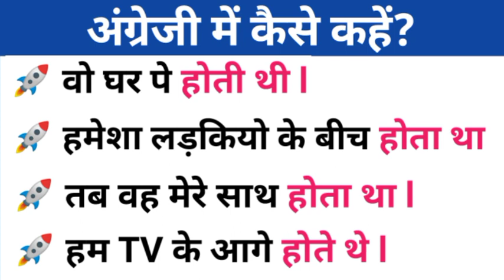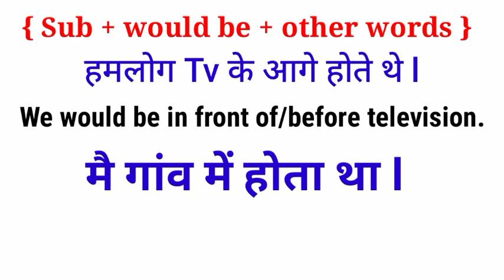Advanced English Structure | Advance English Structure | English Sentences Practice |Advanced Phrase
Listening english,
Speaking english,
English conversation,
Spoken classes,

10 daily use Smart English words with meaning,
10 new English words you should start using in 2021,

Newspaper vocabulary,
Vocabulary practice,